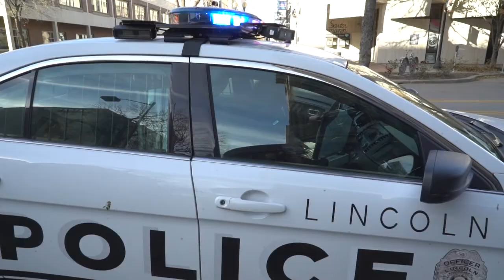This is Why: Officer Melissa Ripley